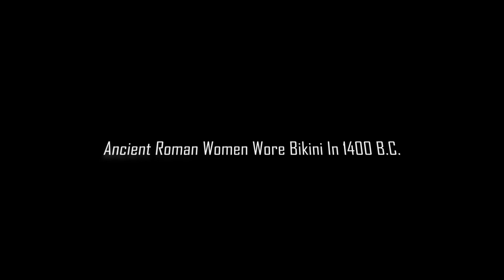Ancient Roman Women Wore Bikini In 1400 B.C.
We tend to think the bikini is a modern fashion invention. Still, there is evidence ancient Roman women were familiar with two-piece garments already in 1,400 B.C., if not even earlier.
The modern bikini was introduced in 1946. French fashion designer Jacques Heim created a two-piece design that he named the "Atome," after the smallest known particle of matter. At the same time, Louis Réard, a French engineer Louis Réard, who had taken over running his mother’s lingerie boutique near the Folies Bergéres in Paris, came up with a two-piece swimsuit, the modern ‘bikini’.